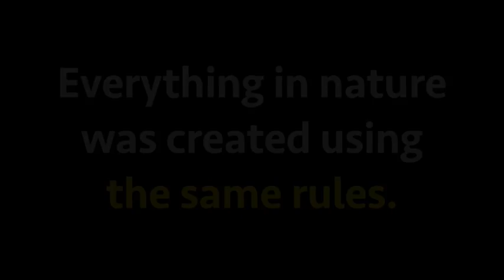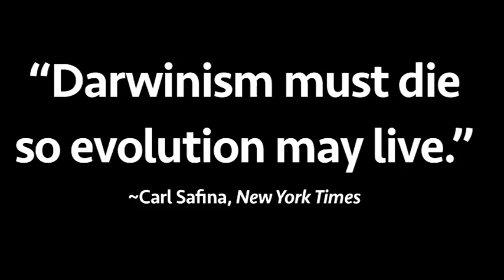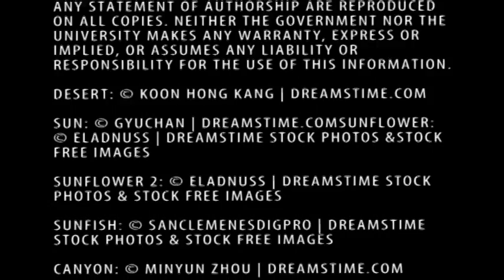Evolution Revolution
In the 1970s scientists discovered unexpected patterns that spanned the entire natural world. In seemingly unrelated areas - the birth of a galaxy, an ant colony, brain activity - the same underlying relationships reappeared.  This pointed to a hidden layer of nature. In 1984, a group of scientists set out to penetrate this hidden world.

In one of science's most important discoveries, they found that everything in the universe was created using the same simple rules. Everything in nature emerged from this process - from atoms and molecules, to stars, planets, oceans, orchids, antelopes and the human brain. This led to the discovery of a revolutionary new theory of evolution which turns the old Darwinist ideas upside down

"We are witnessing a transition from the science of the past, to the science of the future."
                 David Pine and Nobel Laureate Robert Laughlin, physicists